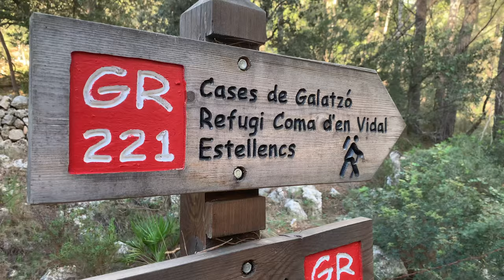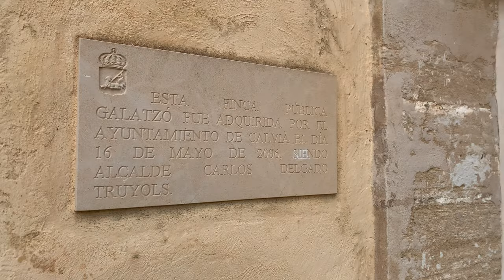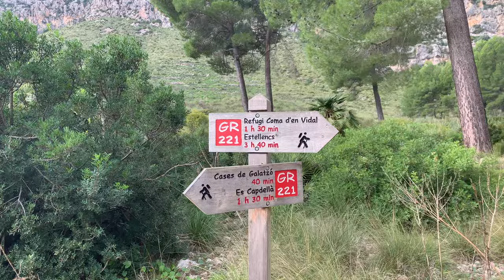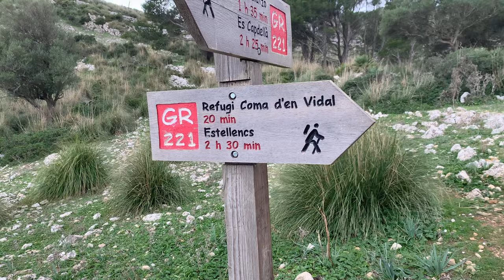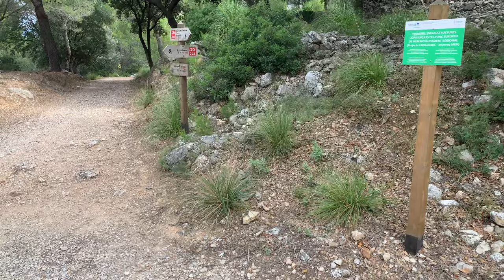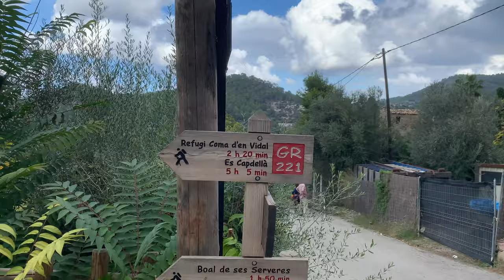Can Gourmet on Tour - Wanderung von Es Capdellà nach Estellencs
Mit unserem Wanderführer Toni sind wir durch das Tramuntana Gebirge von Es Capdellà nach Estellencs gewandert.
Über 5 Stunden, 16 km und mehr als 600 Höhenmeter Aufstieg. Bei der Wanderung nehmen wir Euch 30 Minuten lange mit.

Alle Inhalte dieses Films und des Kanals sind urheberrechtlich geschützt. Das Urheberrecht liegt, soweit nicht ausdrücklich anders gekennzeichnet, bei Can Gourmet . Bitte fragt uns falls Ihr die Inhalte unseres Kanals verwenden wollt.

Unter der „Creative Commons“-Lizenz“ veröffentlichte Inhalte, sind als solche gekennzeichnet. Sie dürfen entsprechend den angegebenen Lizenzbedingungen verwendet werden.